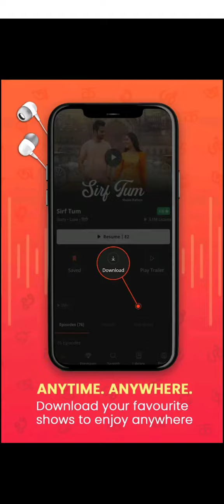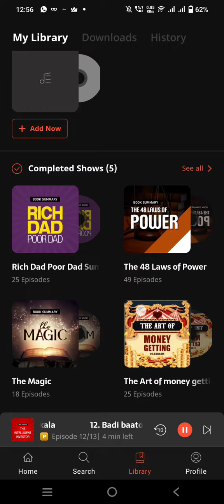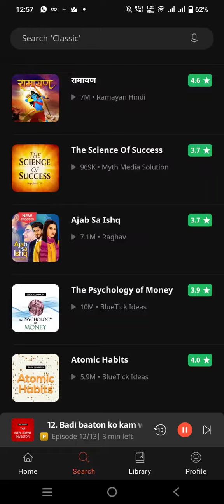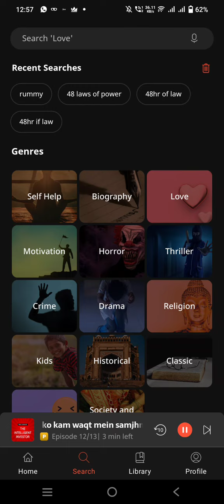KUKU FM BEST HINDI STORIES AUDIO BOOKS | HOW TO GET KUKU FM FREE SUBSCRIPTION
▶️ Telegram ( 电报 ) ID -   @probotmack99